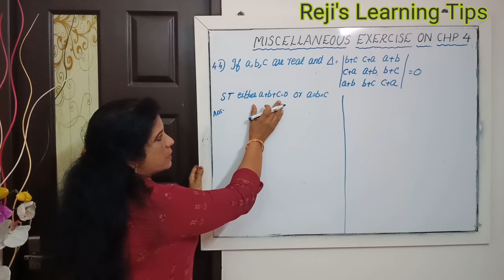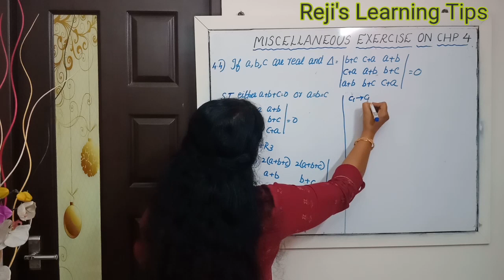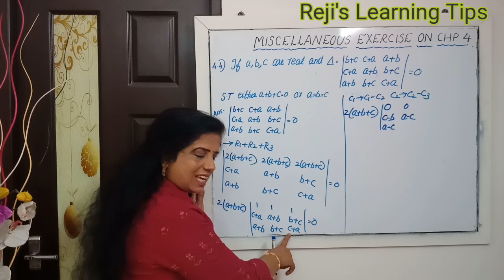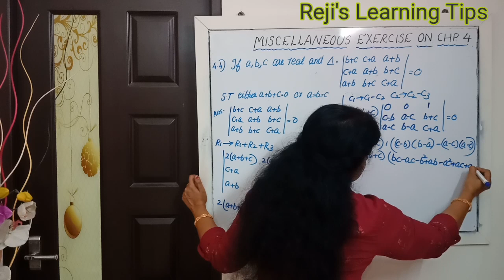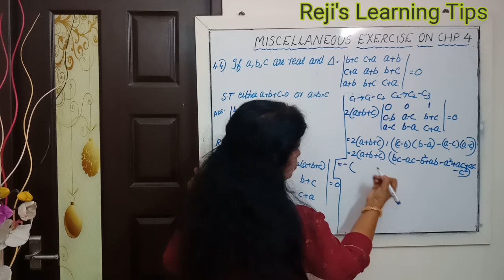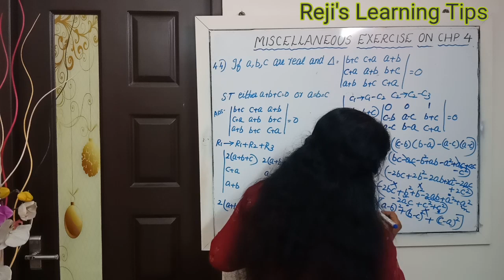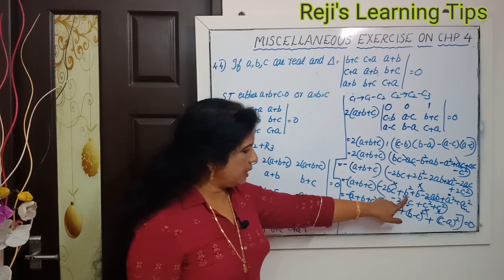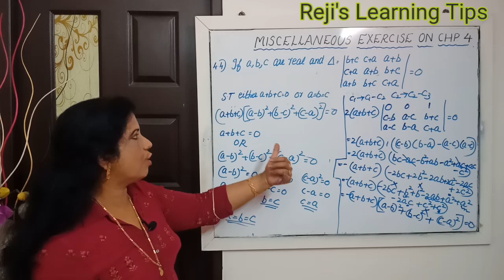DETERMINANT Class XII Maths Misc Exercise Exercise 4.4 |Class 12 NCERT | Easy & Simplified Lecture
6) Properties of DETERMINANTS | Mathematics Class XII | NCERT Maths Class with Problem Solving | Easy and Simplified Lecture

8) Miscellaneous Exercise Solutions Class XII Mathematics | Class 12 Maths NCERT Chapter 3 Matrices | Qs No.2

9) Miscellaneous Exercise Solutions Class XII Mathematics | Class 12 Maths NCERT Chapter 3 Matrices | Qs No.3

10) Miscellaneous Exercise Solutions Class XII Mathematics | Class 12 Maths NCERT Chapter 3 Matrices | Qs No.4 & 5

11) Miscellaneous Exercise Solutions Class XII Mathematics | Class 12 Maths NCERT Chapter 3 Matrices | Qs No.6

12) Miscellaneous Exercise Solutions Class XII Mathematics | Class 12 Maths NCERT Chapter 3 Matrices | Qs No.7 & 9

13) Miscellaneous Exercise Solutions Class XII Mathematics | Class 12 Maths NCERT Chapter 3 Matrices | Qs No.10,11 & 13